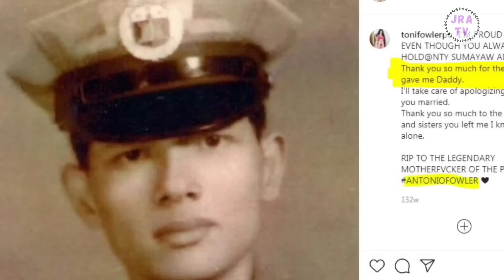VIRAL! TONI FOWLER REAL LIFE STORY ANG TOTOONG PAG KATAO NI TONIFOWLERANGGUMAWA SA MPL MV#tonifowler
TONI FOWLER REAL LIFE STORY ANG TOTOONG PAG KATAO NI TONI FOWLER | JRA TV